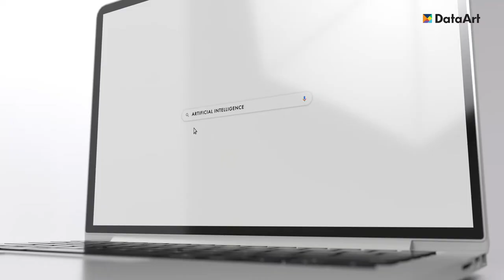AI in Retail — Ways to Improve your Business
DataArt is a trusted technology partner that can help build efficient, automated, and highly accurate systems using modern AI technology.